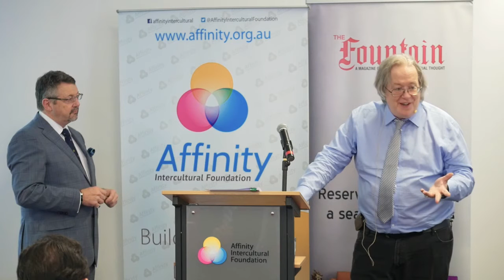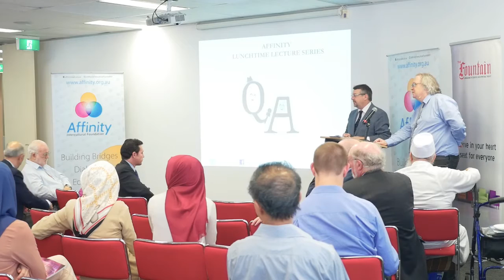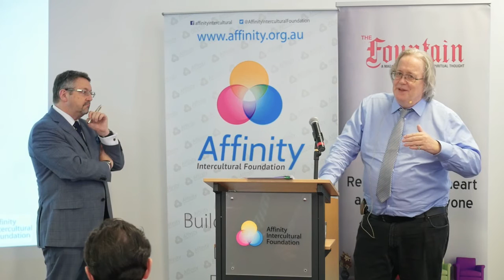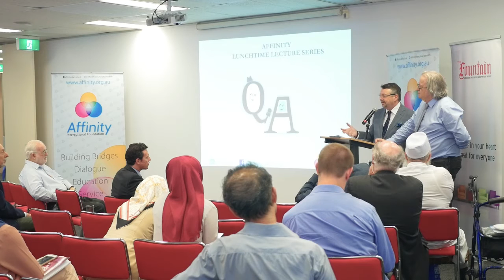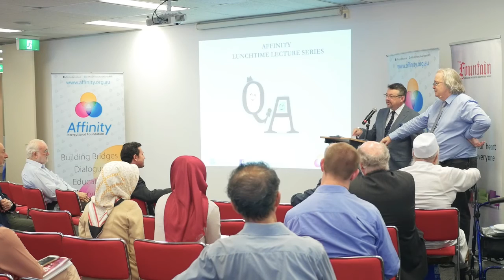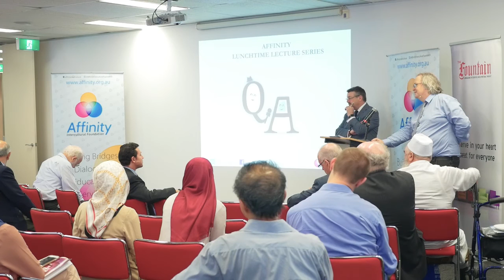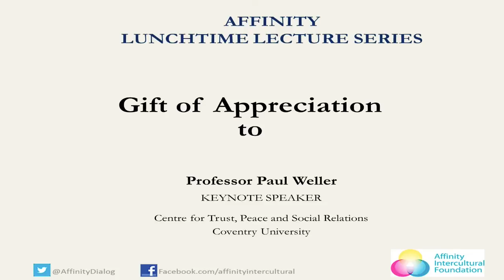Prof Paul Weller Q&A - Religious Freedom & Human Rights in Secular Society - Lecture Series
"Religious Freedom & Human Rights in Secular Society" Lecture Series

Professor Paul Weller of Centre for Trust, Peace and Social Relations, Coventry University presents on "Religious Freedom & Human Rights in Secular Society" who will be introduced and facilitated by Professor Iain Benson, The University of Notre Dame.

51-57 Pitt St, Suite 501, Level 5, Sydney, NSW 2000